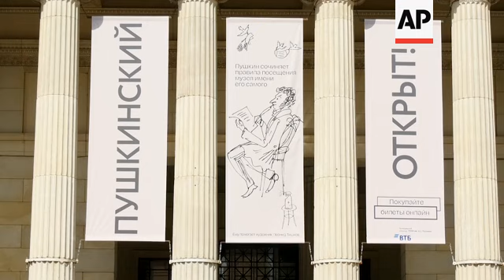"From Durer to Matisse"- artworks finally seen post lockdown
(10 Jul 2020) LEAD IN:
The Pushkin Museum has reopened after closing amid the pandemic.
Visitors can book tickets online to see an exhibition of rarely seen drawings by European masters.

STORY-LINE:
Moscow's Pushkin Art Museum is reopening after almost four months of closure due to the coronavirus pandemic.
The museum shut its doors on March 17 but is now welcoming visitors back with the exhibition "From Dürer to Matisse. Selected drawings from the collection of Pushkin Museum".
The exhibition was to open at the end of March but the outbreak of the virus changed plans.
Although the exhibition was available online during lockdown, visitors can't wait to see it in real life.
 Some even wait patiently outside for opening hours to commence.
"As soon as we heard that the museum is opening, we went straight away to the website, booked the first slots, and now, I hope, we will see the treasures of our museum," says visitor Polina Belovodskaya.
New safety measures have been imposed: people have to wear face masks and maintain social distance.
Temperatures are checked and people must buy tickets online for specific times.
"When passing the Pushkin Museum and seeing it has reopened, right now you can log into our website, look for the next time slots that are available, buy and come. While in the past we used to sell tickets in advance, today, because the situation is different, the tickets can be bought, say, 20 minutes before the time slot and then come straight away," explains museum visitor manager Marina Zhuchkova.
Flows in and out of the museum are separated, so doors and some staircases operate in one-way systems.
But once inside, visitors are free to enjoy the collections at their leisure.
"A time slot is 15 minutes. It means that within those 15 minutes you must enter the building of the museum," says Zhuchkova.
"You can then walk around the museum as much as you want, by no means do we limit the time taken to tour the exhibitions. The most important thing for us is that people will come in evenly and that there were no crowds at our rather small entrance zones. But you can walk inside until the museum closes."
The exhibition consists of 170 drawings from the museum's graphic collection, covering five centuries of the history of European drawing - from the end of the fifteenth to the middle of the twentieth century.
The best examples of different national schools are on display - Italian, French, German, Dutch, Flemish and Russian.
The idea of the exhibition is to show the general trends in the development of European art over several centuries and demonstrate the variety of graphic techniques and manners of drawing.
"The whole collection includes about 27,000 artworks, so when choosing 200 out of them you naturally follow the criteria of the highest quality of art, and these golden grains left after sifting are the first names in the history of European drawing," explains exhibition curator Vitaly Mishin.
The works are displayed in chronological order, allowing visitors to trace the changes in styles and artistic directions throughout the history of drawing.
Visitors can enjoy some rarely exhibited works by such masters as Veronese, Rubens, Rembrandt, Bryullov, Degas, Vrubel and Malevich.
The exhibition will run until November 1.